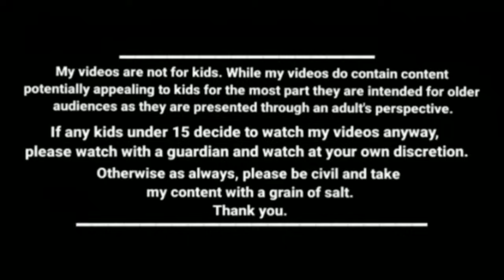நான் இருக்கேன் நீ தைரியமாக வீட்டுக்கு வா kanyakumari slang funny videos kumari comedy cartoon story